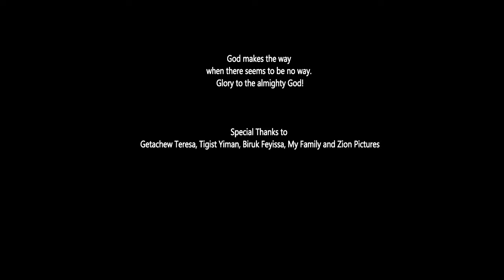ልቡን መልስለት Lebune Meleselet, ሰላማዊት መልካ Selamawit Melka 2013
New Protesetanete Ameharic Song 2020

ማንም እግዚአብሔርን እወዳለሁ
እያለ ወንድሙን ቢጠላ ሐሰተኛ ነው"
ያላየውን እግዚአብሔርን ሊወደው እንዴት ይችላል
1ኛ የዮሐንስ መልእክት 4÷20-21

ልቡን መልስለት
ዘማሪት ሰላማዊት መልካ

ቅንብር እና ሚክሲንግ
ሳሙኤል ሽመልስ

ሳክስፎን
ወንድወሰን

ዳይሬክተር ኦፍ ፎቶግራፊ
ዳንኤል አበበ( ዛየን ፒክቸርስ )

God makes the way
when there seems to be no way.
Glory to the almighty God!

Getachew Teresa, Tigist Yiman, Biruk Feyissa, My Family and Zion Pictures